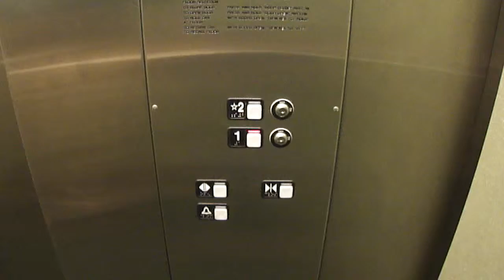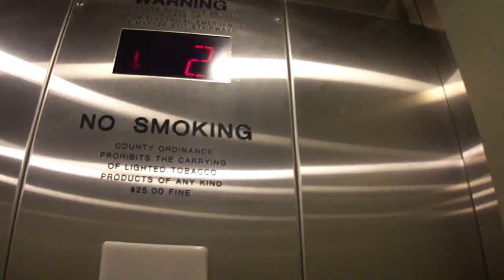Schindler MT Elevator at L.L. Bean Tyson corner mall Tyson corner VA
Riding a basic but nice elevator at LL Bean at the Tyson corner mall.